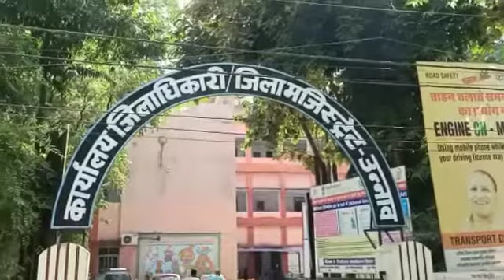अधिकारी मस्त, जनता त्रस्त, विद्युत उपकेंद्र के एसडीओ/जेई आदि की मनमानी से विद्युत कनेक्शनधारक परेशान